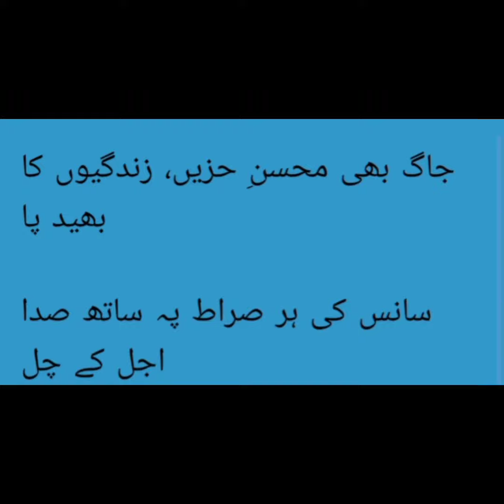Dekh raheen e ehtiat | Ghazal | Mohsin Naqvi | Urdu corner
محسن نقوی
دیکھ رہین احتیاط یوں نہ ابھی سنبھل کے چل

صورت موج تند خو، سمت بدل بدل کے